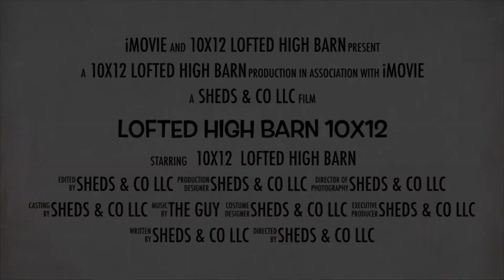10x12 Lofted High Barn OhiosOnlineShedStore.Com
Description
Free delivery and set up! Building will take 3-5 weeks to be delivered to you pre-built. Building shown in picture is just a model, you will be receiving your own brand new Amish built shed.

Building comes with two 4ft lofts (one on each end), ladder, kick plate, lock, and key.

Standard Features:

6' 6" Sidewall
6' x 6' Double Doors reinforced with 2x4 bracing
Lockable door latches with keys
Premium grade 5/8" tongue and groove Advantech 50 year Limited Lifetime warranty flooring
2x4 treated floor joist 16" on center
Aluminum threshold along the bottom door opening
Walls built with 2x4 studs 16" on center
Double top plate
40 year Limited Lifetime warranty metal roofing
50 year Limited Lifetime warranty LP Smart siding
Double loft and ladder